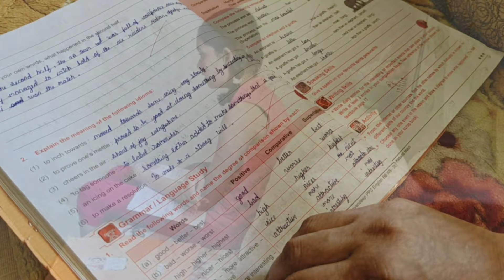A BUSY WEEKDAY VLOG/ A KERALITE LIFE IN MUMBAI /HINDI VLOGS